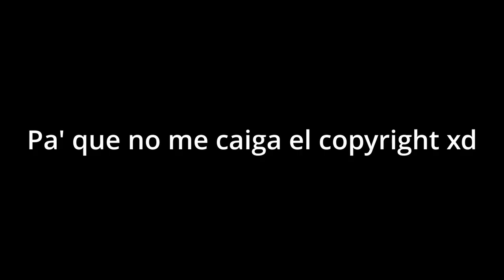TANJIRO ¿DIOS DEL FUEGO? / Kimetsu no Yaiba 2 / Análisis